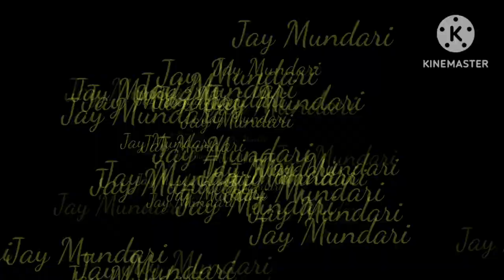Statue inaguration of pandit rohidas singh nag at madhuban mayurbhanj #2023